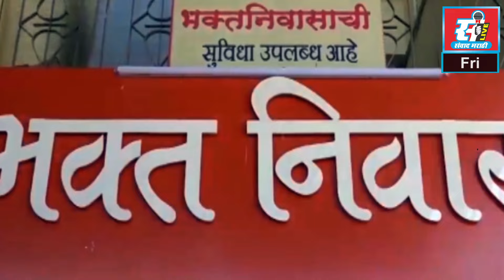धारूर तहसील कार्यालयात नवीन रेशन कार्डसाठी मोजावे लागतात दोन हजार रुपये.